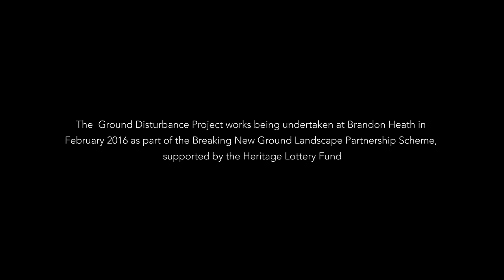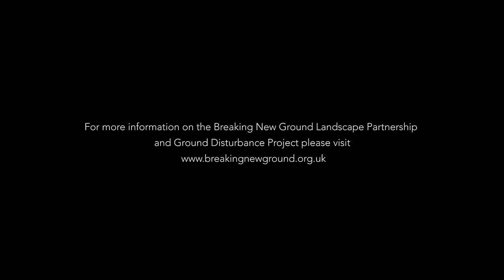BNG - Ground Disturbance From Above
Fantastic drone footage by Ember Films of our Ground Disturbance project on Brandon Heath. The 60 "scrapes" expose the bare mineral soil and improve heathland biodiversity by providing the perfect habitat for rare Brecks plants and insects. In collaboration with Norfolk Wildlife Trust, Forestry Commission, University of East Anglia, Norfolk County Council and Suffolk County Council.

Part of the Breaking New Ground Landscape Partnership, funded by the Heritage Lottery Fund